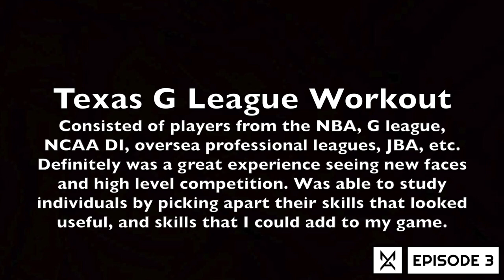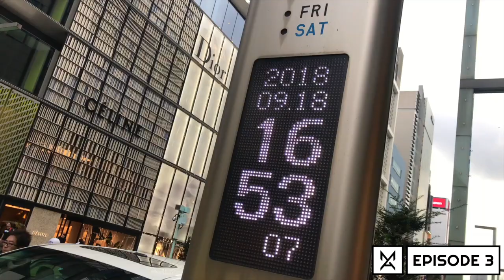Morgan Aiken: Day In The Life, Episode 3 - "NBA G League Workout & DVD Video-on-demand Shoot"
Episode 3:
- NBA G League Tryout
- Japan DVD Video On Demand Shoot

Morgan Hikaru Aiken, overseas professional basketball player from Guam. Training during the off-season. To inspire and motivate!

(I am not a videographer)
This is all for fun.
Edited by Morgan Aiken
Shot by Vanessa Quan
Logo Design by James Wetz
Featuring Kento Kato